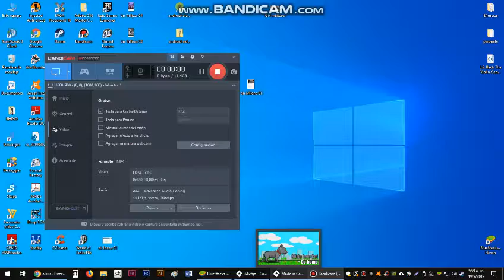Curious Cat 02 - with Gamemaker Studio 2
Advances! No healthbar yet but, we have the KITE, PIGEON and TUNA sprites!

And the full human (erramir) running sprite =D

Curious Cat is a game about Mitjo, the feline companion of Erramir.
Mitjo sometimes just wants to see, smell and jump over things before going back home, all of this happening while Erramir goes after him trying to catch Mitjo before some unnexpected objetc hurts him.